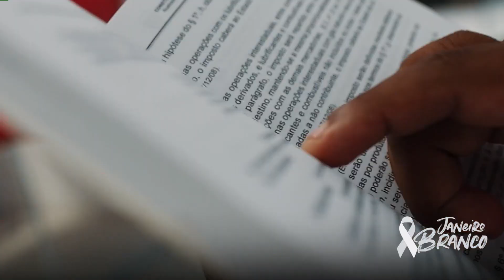Estúdio Interativo 26.01.23 - Ah! Bendita saudade!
Nessa edição do Estúdio Interativo, da TV assembleia, o programa conta com a participação do psicólogo Kaio Rodrigues, que aborda o tema “Ah! Bendita saudade!”. A apresentação é de André Linhares, com o apoio de Jader Damasceno e participação especial da jornalista Maria Luiza Nunes.